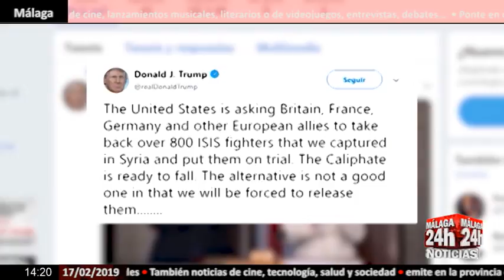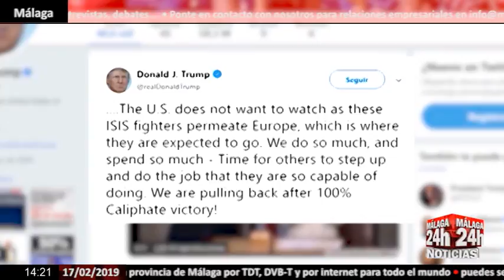Noticia - Trump insta a Europa que se haga cargo de los milicianos del ISIS capturados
El presidente de estados unidos donald Trump pide a la union europea que se haga cargo de más de 800 milicianos de Estado Islámico que el gobierno norteamericano ha capturado en siria. Trump quiere que se les juzgue en europa. Dice que, de no hacerlo, la alternativa sería dejarles libres.

English:

United States President Donald Trump asks the European Union to take charge of more than 800 Islamic State militants that the US government has captured in Syria. Trump wants to be judged in Europe. He says that if he did not do it, the alternative would be to let them go free.

Live streaming